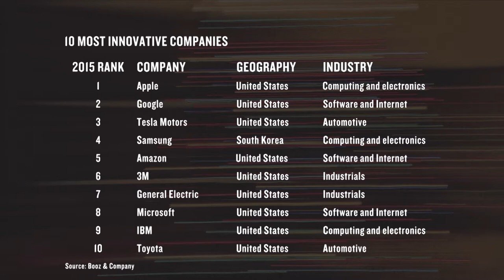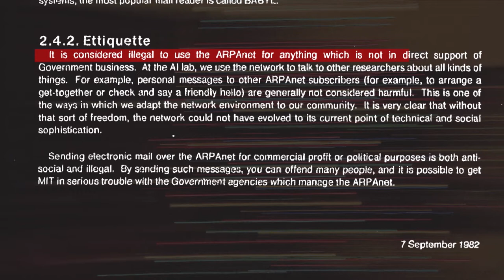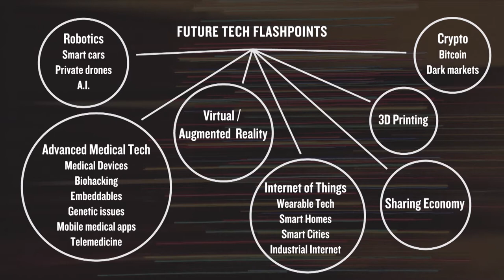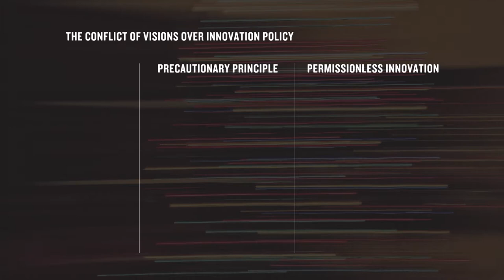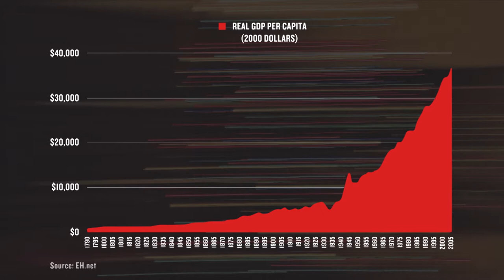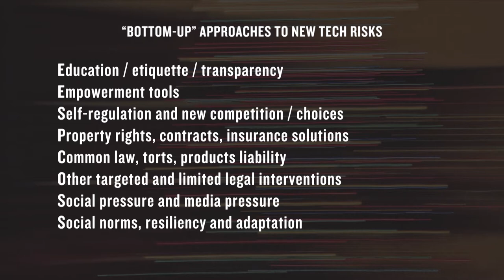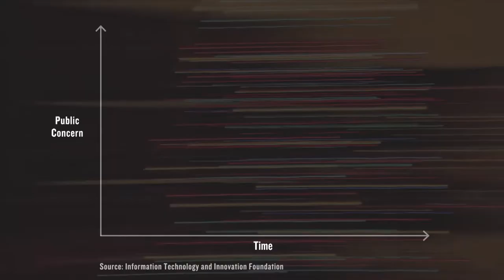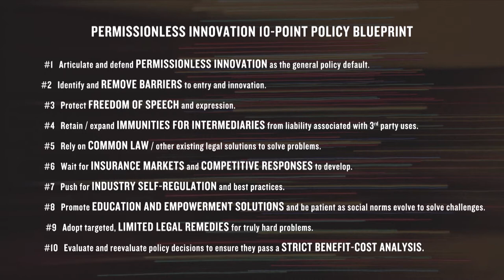Permissionless Innovation & the Clash of Visions over Emerging Technologies | Adam Thierer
Technological innovation has exploded over the last two decades—from the invention of the Internet to smartphone technology to ridesharing.  Policymakers face new challenges to approaching the innovations of tomorrow as they consider the acceptable level of risk while allowing entrepreneurs to flourish. Will innovators be forced to constantly seek the blessing of public officials before they develop and deploy new devices and services, or will they be generally left free to experiment with new technologies and business models?

Adam Thierer, senior research fellow at the Mercatus Center at George Mason University, discusses these questions and the ideas in the expanded edition of his book, Permissionless Innovation.

When public policy is shaped by “precautionary principle” reasoning, it poses a serious threat to technological progress, economic entrepreneurialism, and long-run prosperity. By contrast, “permissionless innovation” has been the secret sauce that fueled the success of the Internet and much of the modern tech economy in recent years, and it is set to power the next great industrial revolution—if we let it.

Permissionless Innovation argues that if policymakers follow the “precautionary principle” over “permissionless innovation,” the result will be fewer services, lower-quality goods, higher prices, diminished economic growth, and a decline in the overall standard of living.